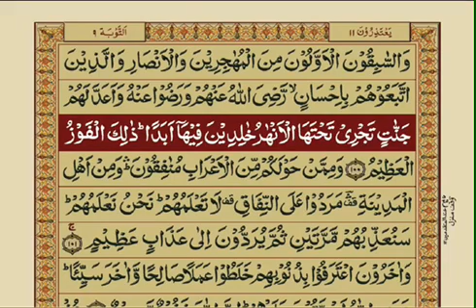Sorah Tauba Ayat #94-100 n Dua in Description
*🌿سُبْحَانَ اللهِ عَدَدَ مَا خَلَقَ فِي السَّمَاءِ وَسُبْحَانَ اللهِ عَدَدَ مَا خَلَقَ فِي الأَرْضِ وَسُبْحَانَ اللهِ عَدَدَ مَا بَيْنَ ذٰلِكَ وَسُبْحَانَ اللهِ عَدَدَ مَا هُوَ خَالِقٌ وَاللهُ أَكْبَرُ مِثْلُ ذٰلِكَ وَالْحَمْدُ لِلَّهِ مِثْلُ ذٰلِكَ وَلا إِلٰهَ إِلا اللهُ مِثْلُ ذٰلِكَ وَلا حَوْلَ وَلا قُوَّةَ إِلا بِاللهِ*

*🌿اَللّٰهُمَّ صَلِّ عَلٓى مُحَمَّدٍ وَّعَلٓى آلِ مُحَمَّدٍ كَمَا صَلَّيتَ  عَلٓی إِبرَاهِيمَ وَعَلٓى آلِ إِبرَاهِيمَ إِنَّكَ حَمِيدٌ مَّجِيدٌ*

*🕋🤲آمَنَ الرَّسُولُ بِمَا أُنْزِلَ إِلَيْهِ مِنْ رَبِّهِ وَالْمُؤْمِنُونَ كُلٌّ آمَنَ بِاللهِ وَمَلَائِكَتِهِ وَكُتُبِهِ وَرُسُلِهِ لَا نُفَرِّقُ بَيْنَ أَحَدٍ مِنْ رُسُلِهِ وَقَالُوا سَمِعْنَا وَأَطَعْنَا غُفْرَانَكَ رَبَّنَا وَإِلَيْكَ الْمَصِيرُ لَا يُكَلِّفُ اللهُ نَفْسًا إِلَّا وُسْعَهَا لَهَا مَا كَسَبَتْ وَعَلَيْهَا مَا اكْتَسَبَتْ رَبَّنَا لَا تُؤَاخِذْنَا إِنْ نَسِينَا أَوْ أَخْطَأْنَا رَبَّنَا وَلَا تَحمِلْ عَلَيْنَا إِصرًا كَمَا حَمَلتَهُ عَلَى الَّذِينَ مِنْ قَبْلِنَا رَبَّنَا وَلَا تُحَمِّلْنَا مَا لَا طَاقَةَ لَنَا بِهِ وَاعفُ عَنَّا وَاغْفِرْ لَنَا وَارْحَمنَا أَنْتَ مَوْلَانَا فَانْصُرنَا عَلَى الْقَوْمِ الْكَافِرِينَ*

*🤲رسول نے مان لیا جو کچھ اس پر اس کے رب کی طرف سے اترا ہے اور مسلمانوں نے بھی مان لیا سب نے الله کو اور اس کے فرشتوں کو اور اس کی کتابوں کو اور اس کے رسولوں کو مان لیا ہے کہتے ہیں کہ ہم الله کے رسولوں کو ایک دوسرے سے الگ نہیں کرتے اور کہتے ہیں ہم نے سنا اور مان لیا*
*🤲اے ہمارے رب ہم تیری بخشش چاہتے ہیں اور تیری ہی طرف لوٹ کر جانا ہے الله کسی کو اس کی طاقت کے سوا تکلیف نہیں دیتا نیکی کا فائدہ بھی اسی کو ہو گا اور برائی کی زد بھی اسی پر پڑے گی*
*🤲اے رب ہمارے! اگر ہم بھول جائیں یا غلطی کریں تو ہمیں نہ پکڑ اے رب ہمارے! اور ہم پر بھاری بوجھ نہ رکھ جیسا تو نے ہم سے پہلے لوگوں پر رکھا تھا اے رب ہمارے! اور ہم سے وہ بوجھ نہ اٹھوا جس کی ہمیں طاقت نہیں اور ہمیں معاف کر دے اور ہمیں بخش دے اور ہم پر رحم کر تو ہی ہمارا کارساز ہے کافروں کے مقابلہ میں تو ہماری مدد کر*

*🤲 یارب ھمیں آپ ﷺ پر درود و سلام بھیجتے رہنے والوں میں شامل کرلے*

*🤲یارب*
ھم تیری نعمت کے زوال سے ، تیری درگزر کے پھر جانے سے ، تیری اچانک سزا سے اور تیرے تمام غصے سے ہم تیری پناہ چاہتے ہیں

*🤲 یا اللہ رب العالمین*
 ھمیں تندرست و توانا رکھ ، قلبی و جسمانی سکون عطا کر ہر قسم کی بیماریوں سے محفوظ رکھ
ساتھ صحت کے ھم تیرے دین کے کاموں میں مصروف رہیں

*🤲 یا رب العالمین*
 ھم سے ہی دین کے اعلی ترین کام لے ھم سے کسی اور کو نہ بدل جب تک زندگی ہے نہایت احسن طریقے سے ھم وہ اعلی ترین کام سر انجام دیں جنکے لیے تُو نے ھمیں منتخب کیا ہے ھمیں تیری چاہت پر پورا اترنے والا بنا کہ اللہ یہ صرف تیری مدد سے ممکن ہے
ھم اپنی ذمہ داریاں احسن انداز میں نبھائیں

*🤲 یا رب کریم*
ہمیں وقت کی قدر کرنے والا بنا اور ہمارے خیر کے وقت میں برکتیں عطا کر اللہ جتنے بھی ھمارے بہن بھائی مشکلوں میں گرفتار ہیں سب کی مشکلات دور کردے جن مسائل کا بھی سامنا ہے اللہ ان کو حل ہونے کا حکم صادر کردے
جنگ کو امن میں بدل دے کیونکہ جنگ کا انجام سوائے تباہی و بربادی کے اور کچھ نہیں
اللہ سب کو سچی توبہ کی توفیق بخش دے

*🤲 یارب ذوالجلال والاکرام*
نیکیاں تو صرف تُو ہی لا سکتا ہے یعنی انہیں کرنے کی توفیق دے سکتا ہے اوربرائیوں کو تو صرف تُو ہی لے جا سکتا ہے  یعنی انہیں ہم سے دور کر سکتا ہےاور نہیں ہے قدرت و قوت مگر صرف اللہ تیری !

🤲 اللہ ھمارا ملک ابتری کا شکار ہے ھمارے ملک کو ترقی کی اعلی مثال بنانے کے لیے اپنی مدد  فرشتوں کے ذریعے  بھیج دے

 *🤲اَللّٰهُمَّ اغْفِرْ لِي وَلِوَالِدَيَّ ولِلمُؤمنينَ والمُؤمِنات والمُسلمِينَ والمُسلمَات الاَحياءِ مِنهُم والاَموَات رَبَّنَا تَقَبَّل مِنَّا إِنَّكَ أَنتَ  السَّمِيعُ العَلِيم وَتُب عَلَينَا إِنَّكَ أَنتَ التَّوَّابُ الرَّحِيم اَللّٰهُمَّ تَوَفَّنَا مُسْلِمِينَ وَاَلحِقنَا بِالصَّالِحِين*

*آمیـن‎ یَا رَبَّ العَالَمِین*

*🌿 اَللّٰهُمَّ بَارِك عَلٓى مُحَمَّدٍ وَّعَلٓى آلِ مُحَمَّدٍ كَمَا بَارَكتَ عَلٓى إِبرَاهِيمَ وَعَلٓى آلِ إِبرَاهِيمَ إِنَّكَ حَمِيدٌ مَّجِيد*
*✍️_نصیحت*
کوئی برا کام سر انجام دیتے وقت جتنا ہم لوگوں کا خوف رکھتے ہیں اسکا آدھا بھی اگر اپنے رب کا کرلیں تو یقین مانیں وہ گناہ سرزد ہوگا ہی نہیں
*اس بات کو دل سے تسلیم کرلیں اور عمل کی کوشش کریں اسی میں عافیت ہے !!. *